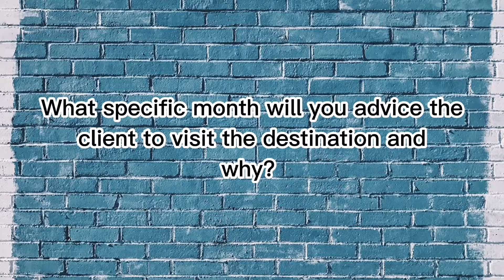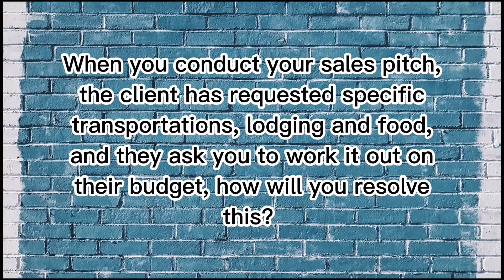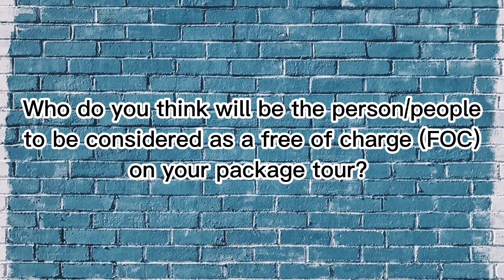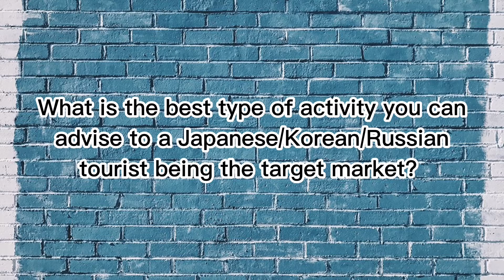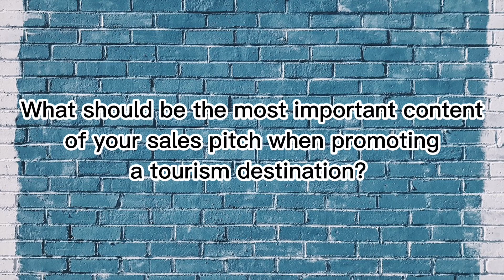16 December 2021